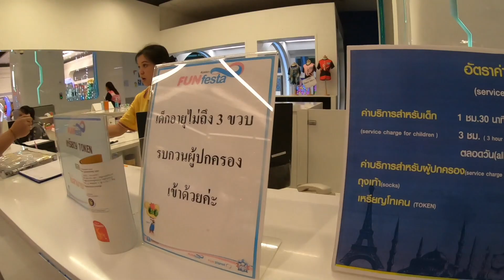บ้านบอล ที่ Terminal 21โคราช [น้องโบเก้สนุกสนาน]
บ้านบอล ที่ Terminal 21 โคราช [น้องโบเก้สนุกสนาน]